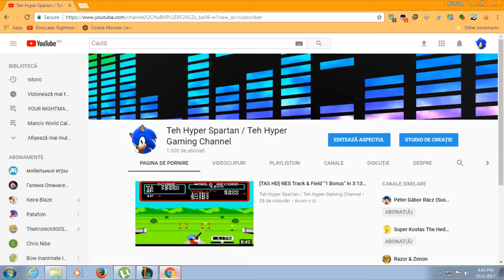I got 1000 subscribers! Thanks guys!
And for that, i'm going to do a 1k Subs special gameplay.